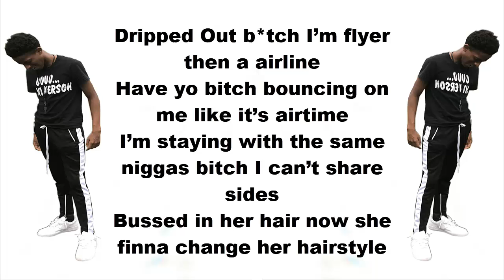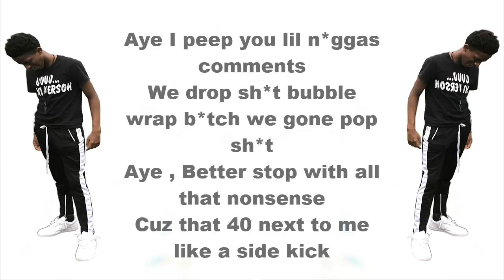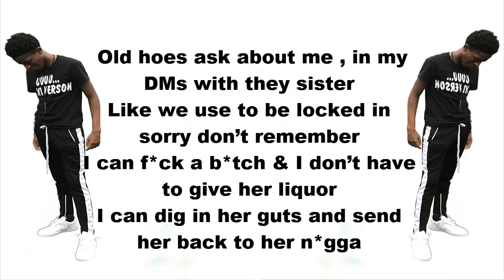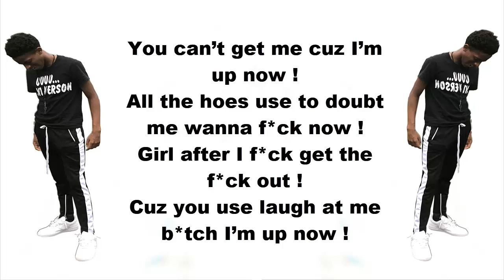AntVerson - "Up Now" (Lyric Video)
Thanks For Viewing Another Video From BPB! 😏